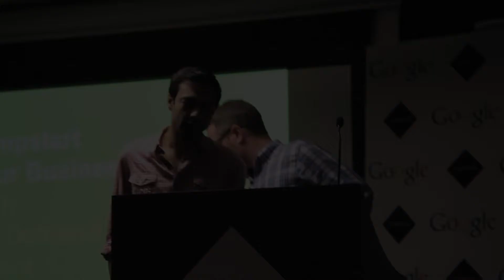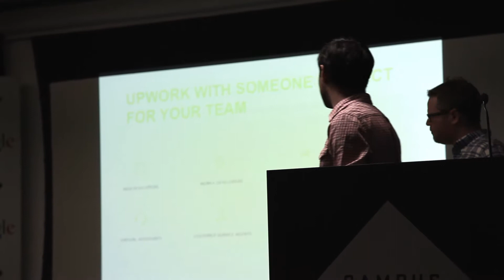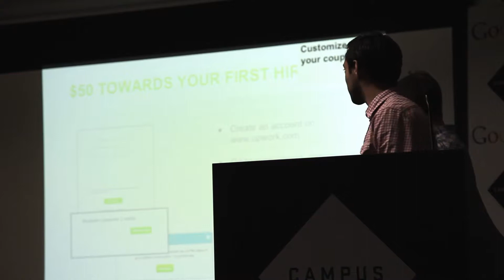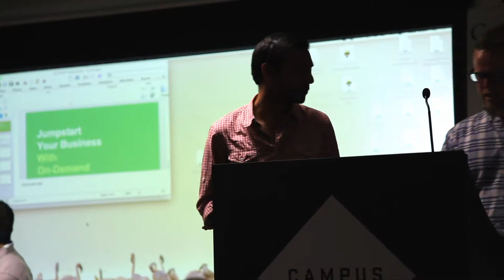What Entrepreneurs Need To Know About Web And App Development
A panel of leading web and app development entrepreneurs answer questions from the audience and share their experiences, knowledge and opinions relating to the topic.